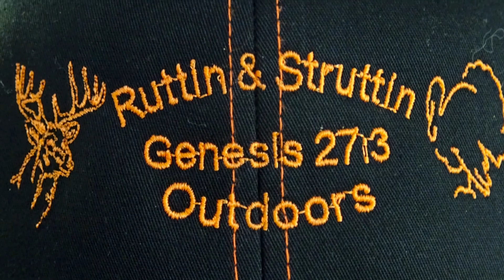Calling in a bird from a long way off! (He was hot!!!)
Man, after a rough season, this bird acted the way they all should! He gobbled the whole way in.